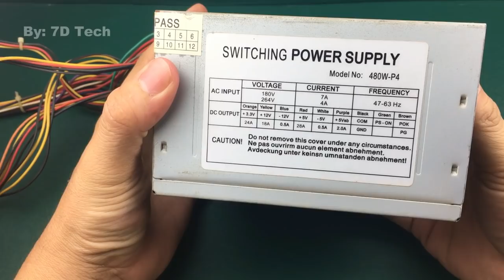DIY PC Power Supply To Battery Charger, Science Project 2019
Hello everyone!

I hope you'll like our video clip concerning " 7D Tech" here.